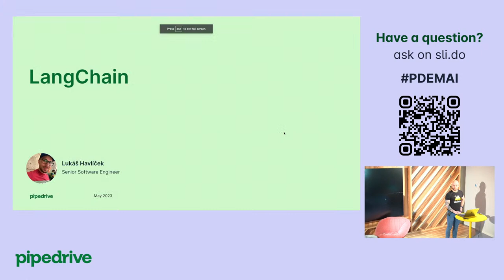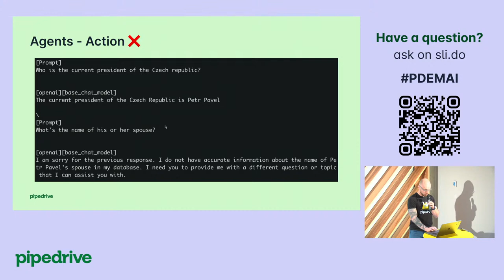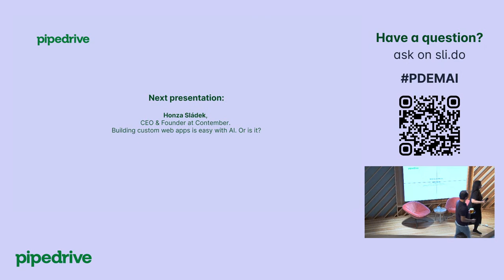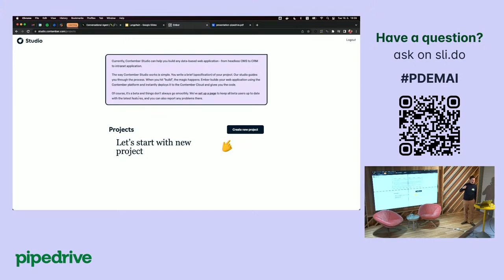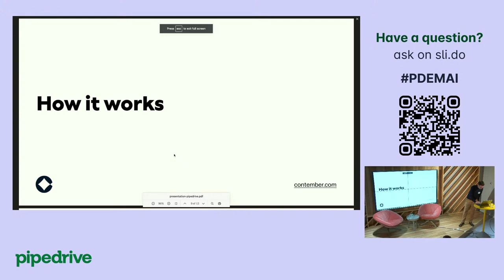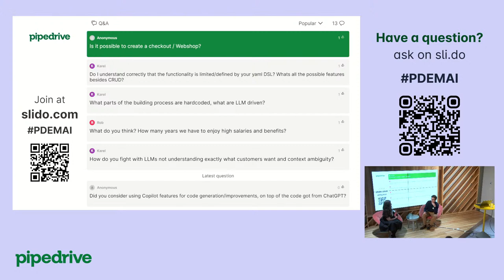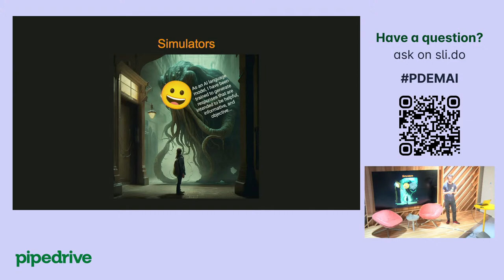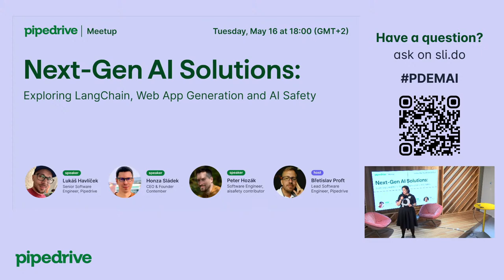Pipedrive Talks (Prague) - Next-Gen AI Solutions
0:00 - Intro
1:08 - Lukas Havlicek, Exploring LangChain
51:55 - Honza Sladek, Web App Generation
1:35:00 - Peter Hozak, AI Safety